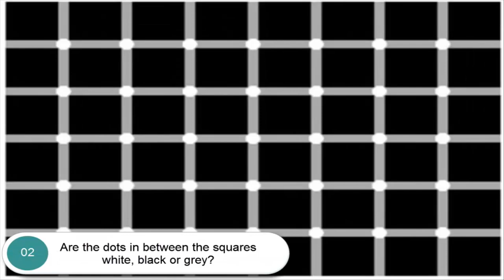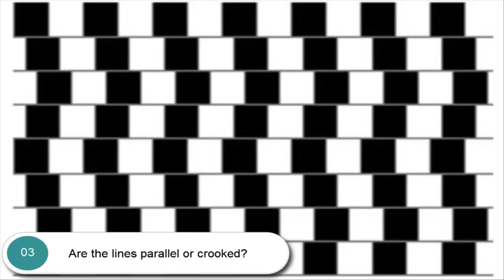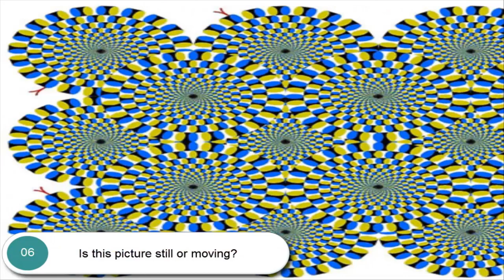✅ 10 Best Optical Illusions That Will Melt Your Mind 🔥 | Adil Rasheed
✅  Top 10 Amazing Mind Blowing Optical illusions that will tease your mind.

✅  Description:
Optical illusions are something both wonderful and very confusing for our own entertainment. This is mainly because it is startling to see how easily our brain can be tricked and manipulated into seeing things that aren’t really there as well as realizing how easy it is to create optical illusions. Call it smoke and mirrors, or call it a trick of the eyes. But at the end of the day, it is our brain that makes the decisions on how to perceive the world around us. So if you’re not in a good state mentally, you will see a distorted view of the world. But in all honesty, do we actually see the true image around us or are we not seeing the real world around us? Do we even want to see the truth? Because the first round was so successful and intriguing, here is our second visit to see the most amazing mind bending optical illusions. These optical illusions prove how easily our minds can be manipulated and change based on what we see in a single image. On the same note, it also has helped scientists and researchers learn more about how our brains work. This has helped the medical field in making great strides in treatments for mental illnesses. These optical illusions have also shown us how some of the experiences throughout history may be debunked with a simple trick of the eyes with a poorly angled line or a wrong colored shape on a box.

         __/LINKS\_